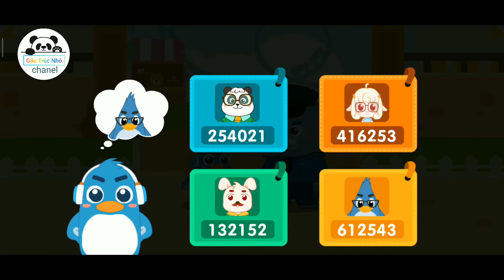trò chơi dạy an toàn cho bé | game thiếu nhi| game thieu nhi vui nhon